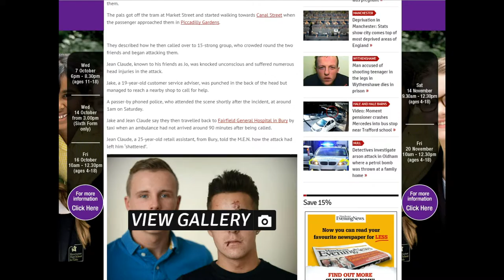SpiritofMcr15 WINNER Most Successful Campaign: MLGC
WINNER of the 2015 Spirit of Manchester Most Successful Campaign Award: Manchester Lesbian and Gay Chorus